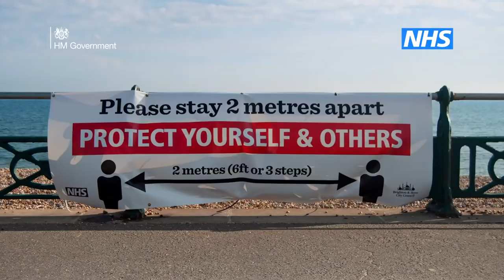Stay alert, control the virus, save lives | 3